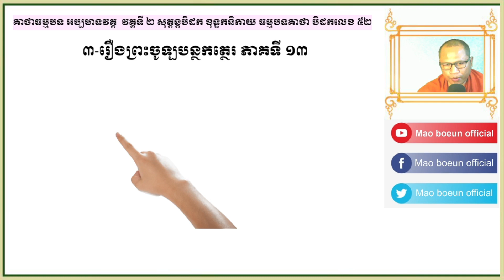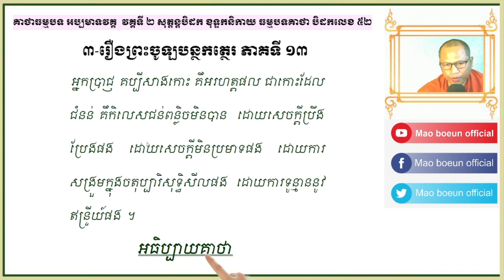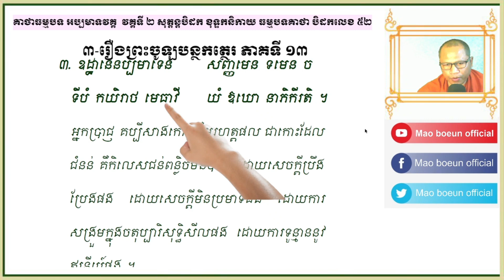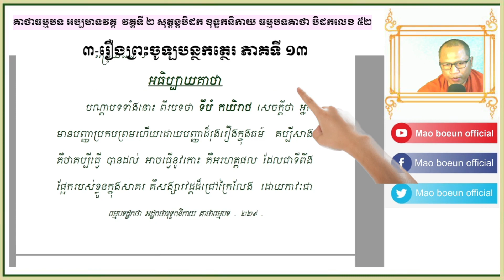រឿងព្រះចូឡបន្ថកត្ថេរ ភាគទី ១៣ / ភិក្ខុ ម៉ៅ បឿន / Mao​ Boeun Official /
សូមថ្វាយបង្គំ ចំពោះព្រះថេរានុថេរៈ គ្រប់ព្រះអង្ក និងចំរើនពរដល់ពុទ្ធបរិស័ទក្នុងខ្សែវីដីអូនេះ សិក្សាអំពីគាថាធម្មបទ  ធម្មបទដ្ឋកថា អដ្ឋកថា ខុទ្ទកនិកាយ គាថាធម្មបទ ឈ្មោះ អប្បមាទវគ្គ វគ្គទី ២សុត្តន្តបិដក  ខុទ្ទកនិកាយ ធម្មបទគាថា បិដកលេខ ៥២ រឿងព្រះចូឡបន្ថកត្ថេរ  ភាគទី ១៣ កាលព្រះសាស្តា​ កាលគង់នៅក្នុងវត្តវេឡុវ័ន ទ្រង់ប្រារព្ធឈ្មោះចូឡបន្ថកៈទ្រង់ ត្រាស់ព្រះធម្មទេសនាដូច្នេះថា ឧដ្ឋានេនប្បមាទេន សញ្ញមេន ទេមន ច ទីបំ កយិរាថ មេធាវី យំ ឪឃោ នភីកិរតិ  ។ អ្នកប្រាជ្ញ គប្បី សាងកោះ គឺ អរហត្តផល ជាកោះ ដែលជំនន់ គឺកិលេស ជន់ពន្លិចមិនបាន ដោយសេចក្តីប្រឹងផង​ ដោយសេចក្តីមិនប្រមាទផង ដោយសង្រួមក្នុងចតុប្បារិសុទ្ធិសីលផង ដោយការទូន្មានឥន្ទ្រិយ ផង  ។រឿងព្រះចូឡបន្ថកត្ថេរ ភាគទី ១៣ ពួកភិក្ខុសរសើរព្រះចូឡបន្ថកៈ   / ភិក្ខុ ម៉ៅ បឿន /  Mao​ Boeun Official  /